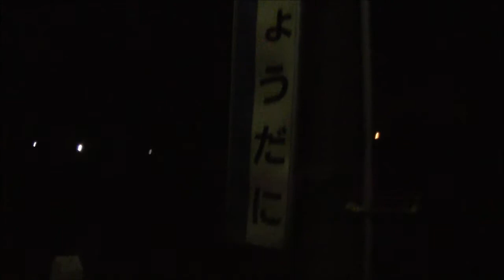夜の一乗谷駅から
2013夏の北陸・関西遠征時に撮影
怖かった・・・